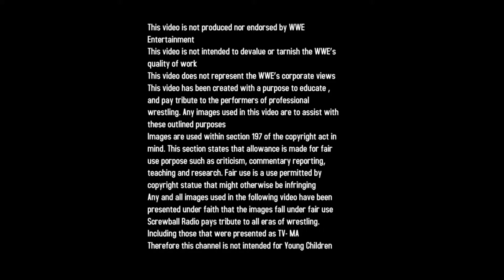BLAQ POET- BLOODY MESS 🎥 BY KING ERIC PRODUCTIONS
WOOOOHAAANNN